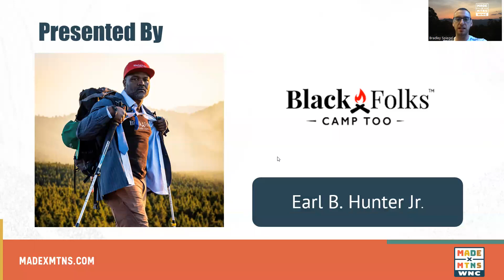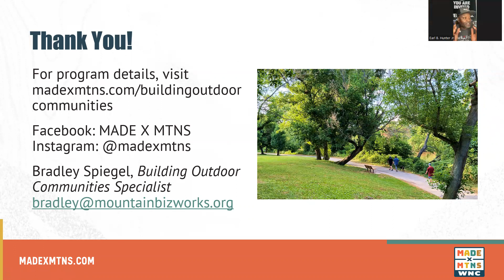Becoming a Certified Unity Blaze Partner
Join Earl B. Hunter Jr. as he discusses how communities that are actively participating or have completed the Building Outdoor Communities Program are eligible to become Unity Blaze Certified which will lay the foundation for a successful partnership with Black Folks Camp Too.